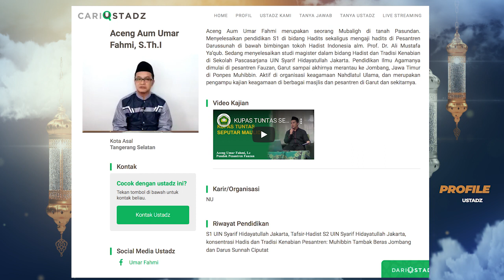MEMAKNAI NUZULUL QURAN